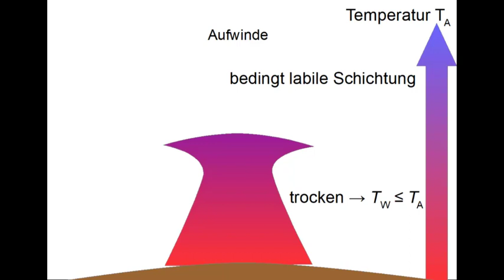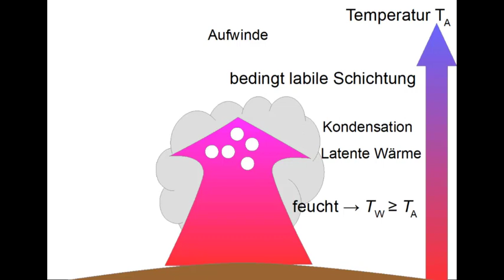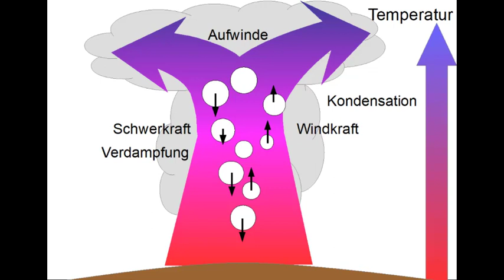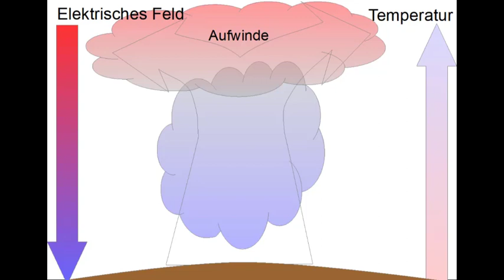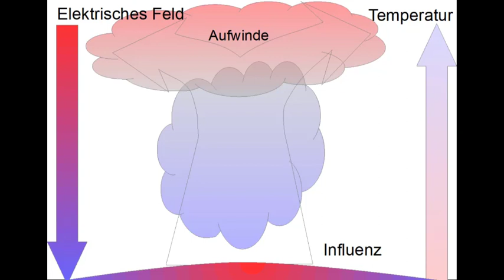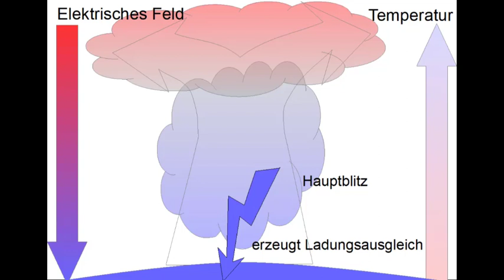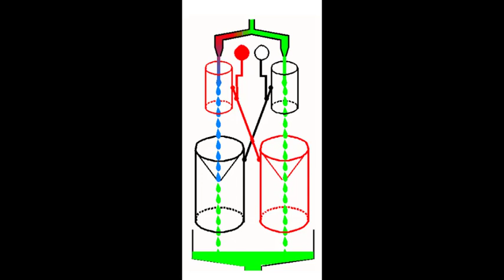Gewitter & Blitze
Wie funktioniert die Ladungstrennung in einer Gewitterwolke?